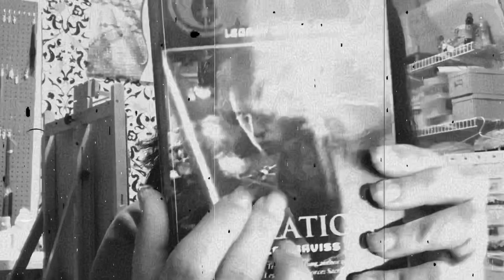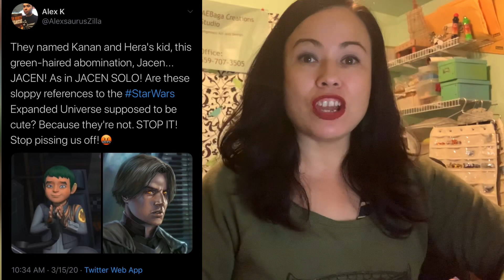Rant || We Need Fans So Lets Name Our Characters After The Popular Original Characters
Filoni honors legends (and EU fans) by naming one of his Rebel Characters after a beloved Legends character - JACEN SOLO!
Is this truly to honor what came before? Even though Filoni did not care fir the original EU? Or is it to slowly erase away what came before?